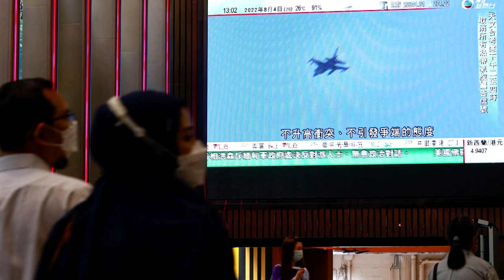Ballistic missiles hike China's huge Taiwan drill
China fired multiple missiles around Taiwan as it launched its largest ever military drills in waters off the island after U.S. House of Representatives Speaker Nancy Pelosi’s visit.